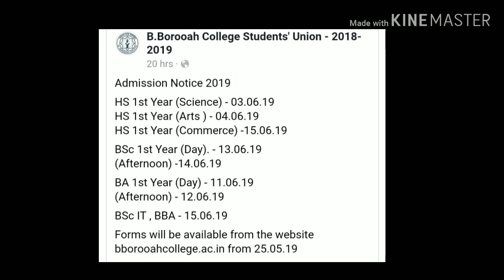B.Borooah College admission date,2019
B.borooah College admission date

Ulubari Another videos